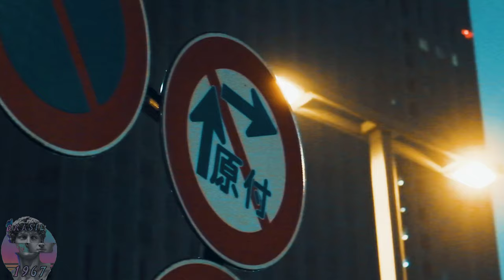zaya - exist in me (scary all over flip)